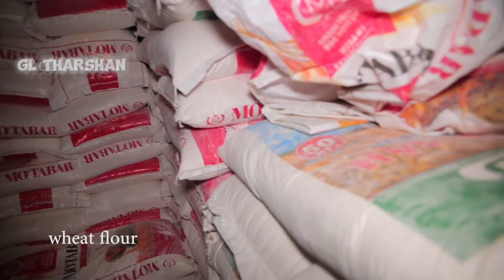போரணையின் உள் விழுந்து விழுந்து பாண்போடும் விசித்திர நாடு 😱 15 000 loaves a day , How to make bread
போரணையின் உள் விழுந்து விழுந்து பாண்போடும் விசித்திர நாடு 😱
Legendary SAMARKAND breads. 15 000 loaves a day. How to make bread.